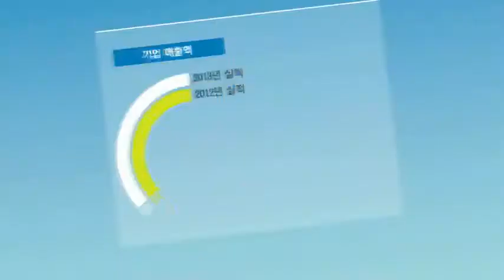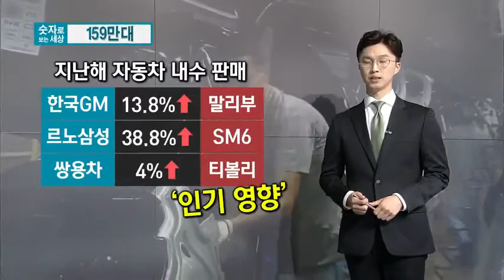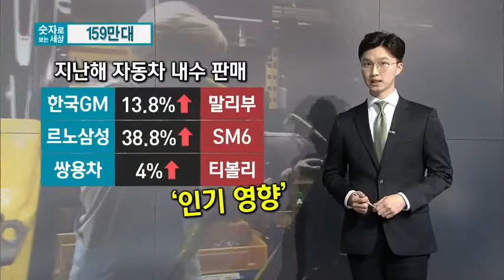[숫자로 보는 세상] 완성차 업체 작년 내수 판매 159만대...수입차 공세 속 '증가'